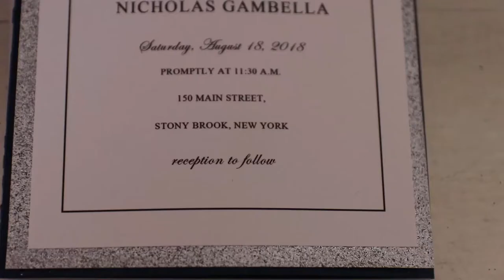wedding music video